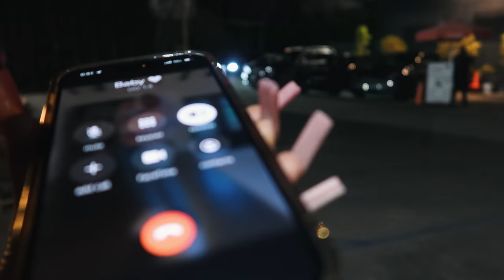I Crashed Her Car… *SHE LEFT ME*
Address - 5901 Santa Monica Blvd Los Angeles, California

‼️Britney's Socials‼️

‼️Garik's Socials‼️

Snap - og_garik7